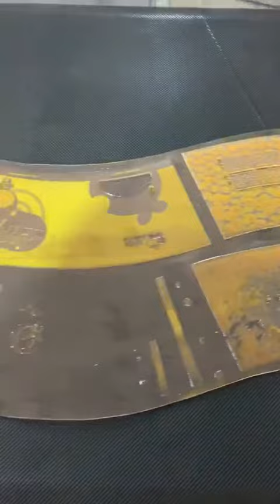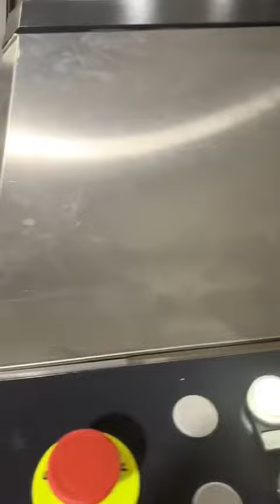Flexo Plate Washing Machine for Flexo Printing Plate Cleaning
-Fully automatic and leaves the plates 100% clean and dry within very short time;
-All types of ink can be cleaned, this machine is designed for environmentally friendly cleaning;
-Can be customzied according to customer's request.

Wenzhou Andy Machinery Co., Ltd is a professional manufacturer and trader of label printing and packaging equipment. We're experienced provide you optimal printing and package solutions. More than 100sets label flexo printing machines, slitting machines & die cutting machines installed in Asia(Korea,Malaysia,Indonesia,Thailand and India),Europe(German,France,Spain,Italy).Spain and Chile.